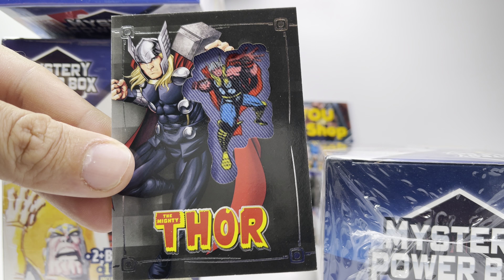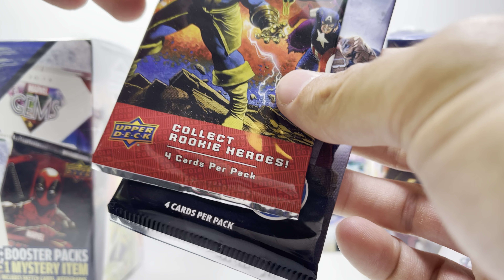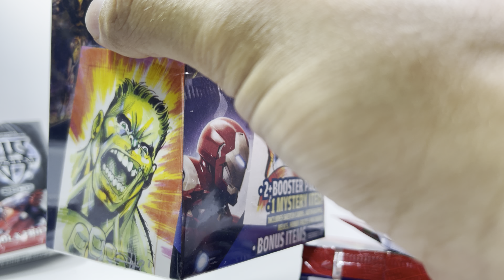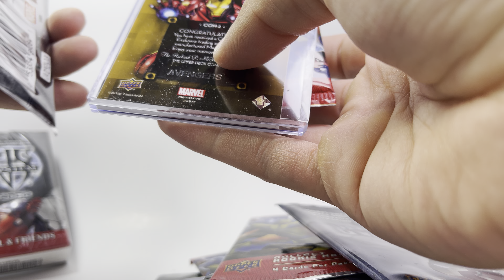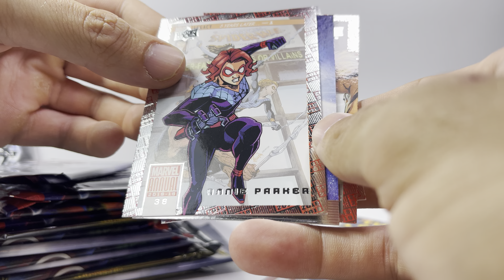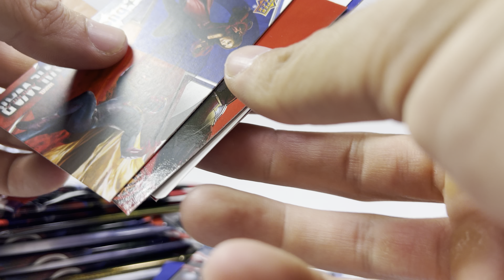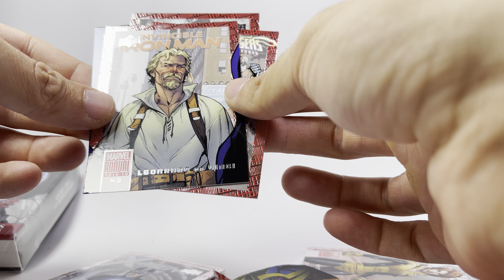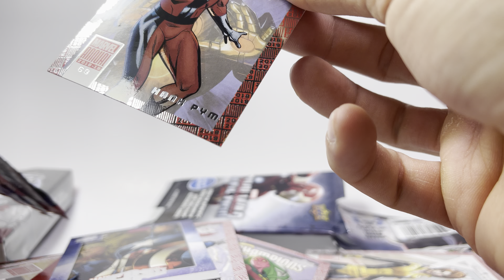Marvel Mystery Power Box 8x Rip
Ripping 8 of these Walmart Mystery Power boxes.  Check out the video to see what is inside!

BUYING: Marvel Metal PSA 10s